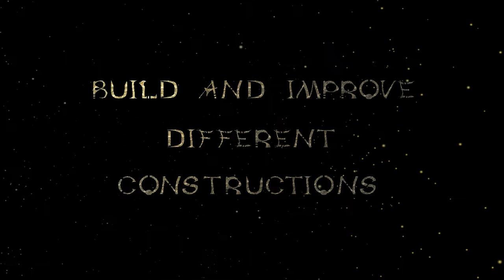Battle Of Tribes Trailer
Battle of Tribes is a computer team game with many users online, in the genre of strategy in real time. The idea is based on the principle of map Castle Fight.